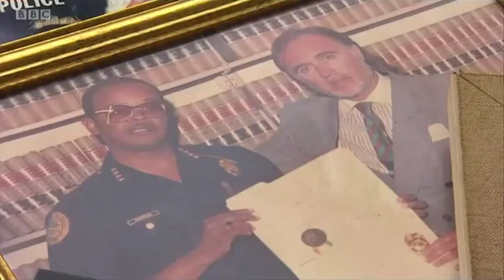BBC MIDLANDS BILLY SUTTY SUTTON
Billy Sutton: Birmingham street seller who took on Miami drug cartels.

The honorary title of colonel was bestowed upon Billy "Sutty" Sutton by the City of Miami Police at a ceremony in 1989.

The award was to thank the Birmingham grandson of a notorious Peaky Blinder for helping local police fight Colombian drug cartels.

A reformed alcoholic, he worked with officers in Florida over a decade, earning him the freedom of the city.

His extraordinary life story has now been made into a film.